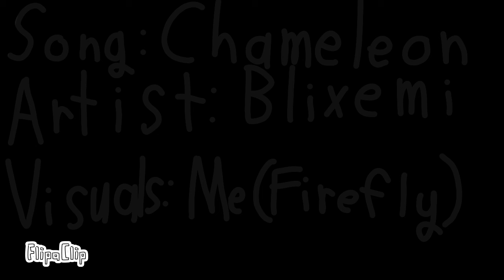Chameleon - Young Ruby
Note: Unlike most of Blixemi's songs, nothing in the description/comments said anything against using her music.
   I'm working on a few big projects so things like this may come out frequently so I don't have a desolate channel for 2 months before I upload.
   Hope you all enjoyed!  Bye!